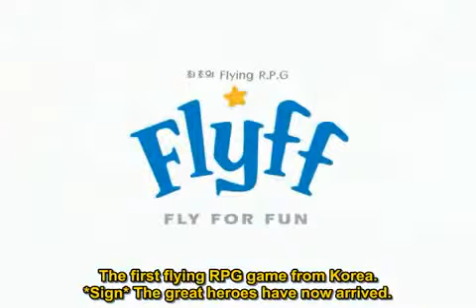Flyff Online Trailer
Flyff Online, also known as Fly for Fun, is a 3D fantasy MMORPG best for girl gamers.